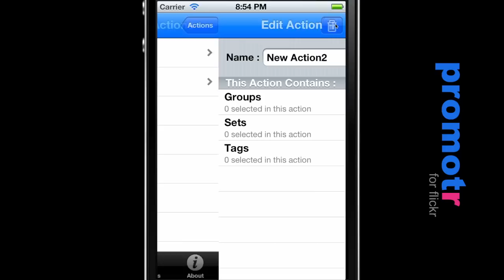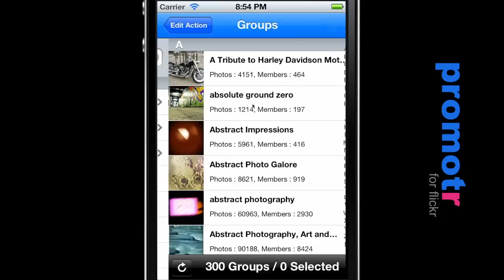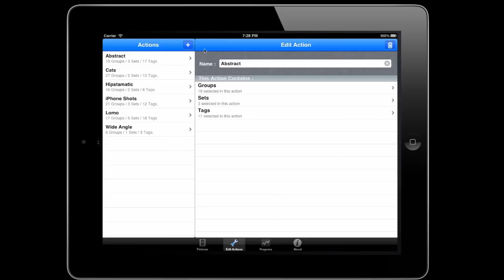Promotr for flickr v1.0 - an App for iPhone & iPad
Promotr is the first and currently only iPhone/iPad app, that sports batch processing group, set and tag assignment for multiple photos at a time on flickr. It is the perfect helper if you want to increase the audience for your photos.